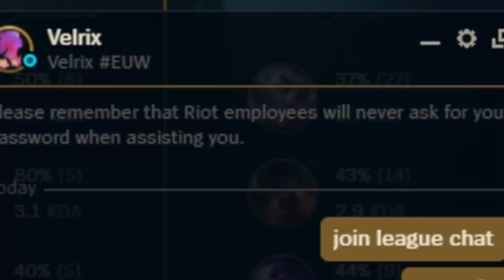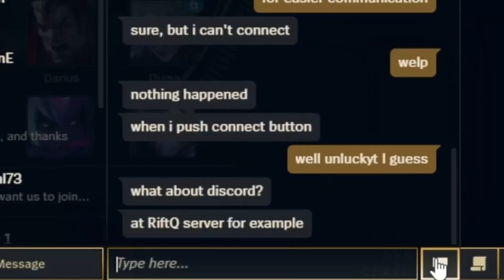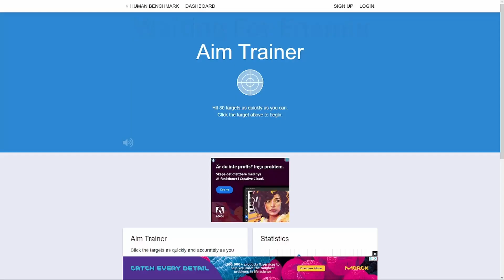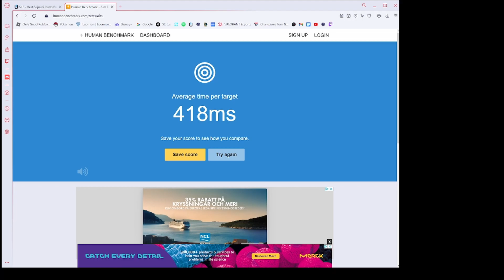Clash Disaster 2 (Sejuani's Reign)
Like And Sub If You Have Found Mansour!